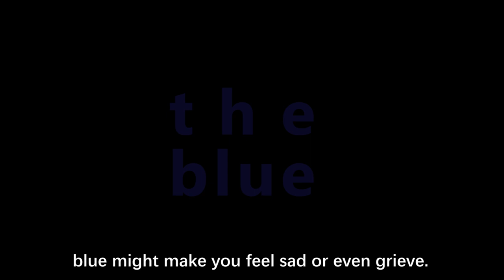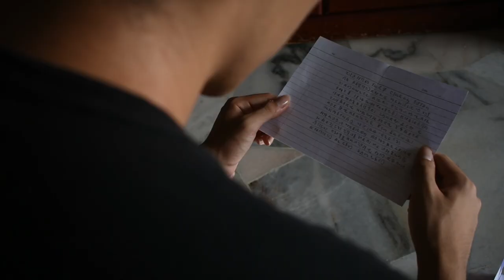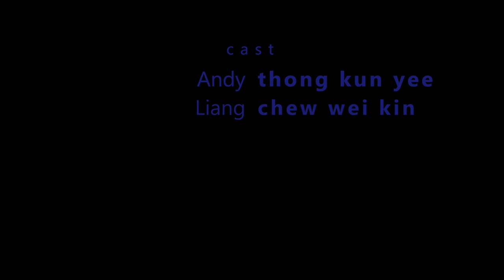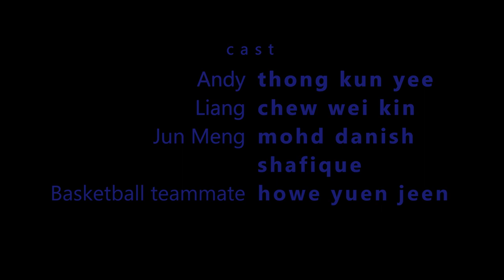When The Blue Strikes (Short film)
An experimental mystery drama short film.

This short film is only for entertainment but not monetisation purpose.

Director: Yap Zi Jian

Writer: Yap Zi Jian

DOP: Yap Zi Jian & Muhd Danish Shafique

Sound person: Koo Jer Jian

Cast:
Thong Kun Yee
Chew Wei Kin
Mohd Danish Shafique
Howe Yuen Jeen
So Li Xian

Basketball move coordinator: Howe Yuen Jeen

Special thanks to: How Kian Loong